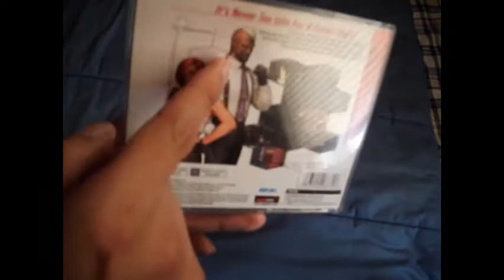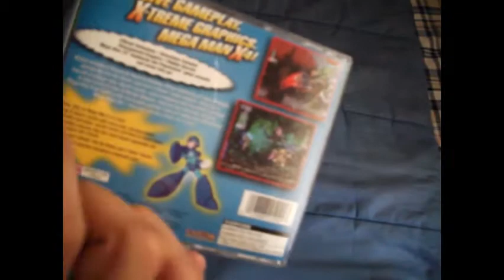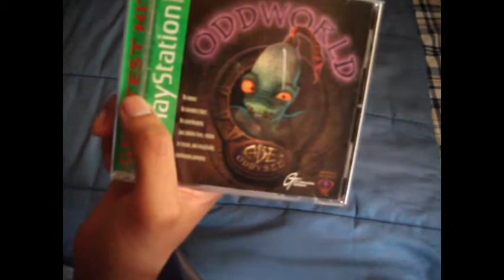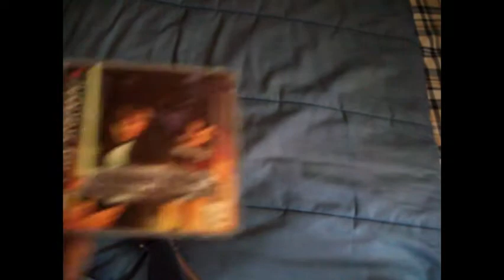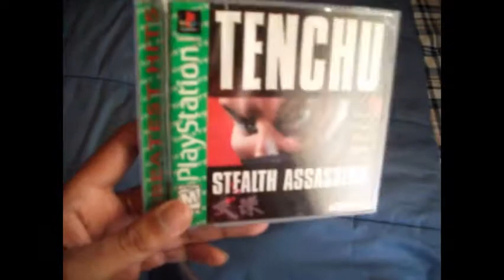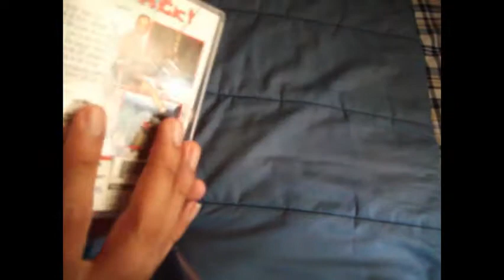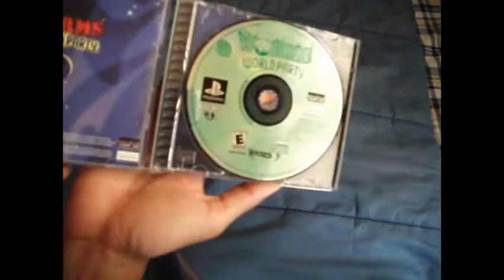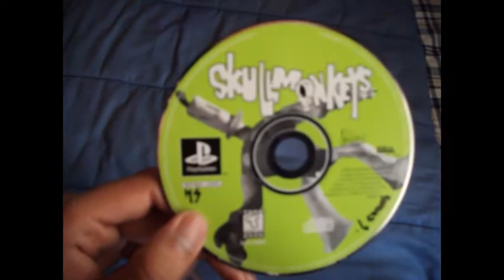La Mejor Coleccion Juegos PS1 Parte 2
Todos los juegos son originales, aqui la lista:

Megaman X4
Mortal Kombat Trilogy
Oddworld Abe's Oddysee
Rogue Trip
Soul Blade
Soul Of The Samurai
Spider-man
Star Wars Master Of Tera Kasi
Tekken 2
Street Fighter Alpha 3
Tenchu Stealth Assassins
Tenchu 2 Birth Of The Stealth Assassins
Tom Raider II
Twisted Metal 4
Vigilante 8
Worms World Party
Armored Core
Tekken
Skullmonkeys
Vagrant Story